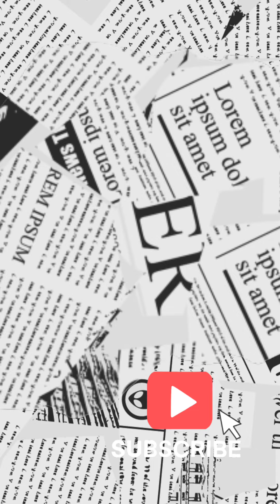Tupac Shakur -Justice being served - legend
Tupacshakur legend gets his justice